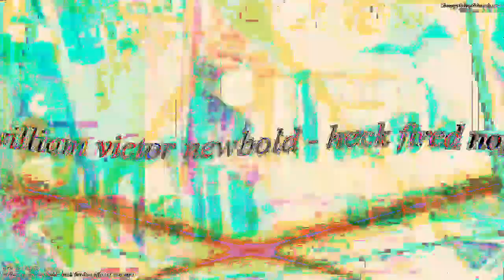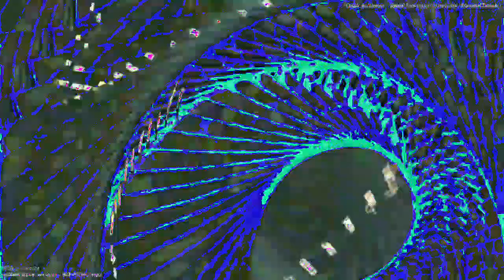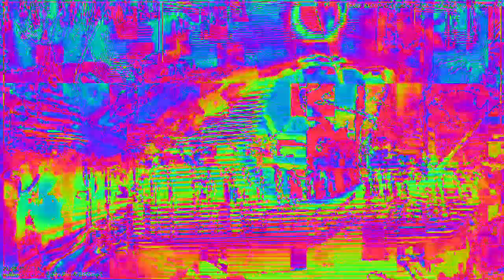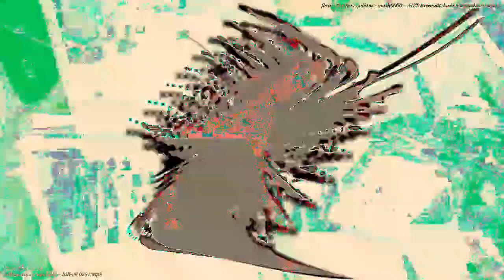Movie 23 02 07 02h12m09s 33:33 video mixes with new audio levels changing parameter settings